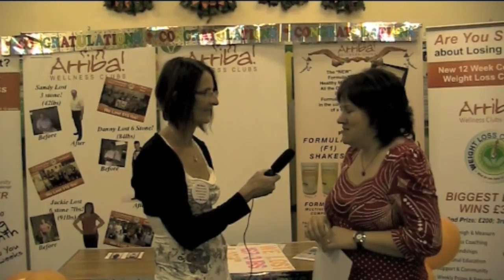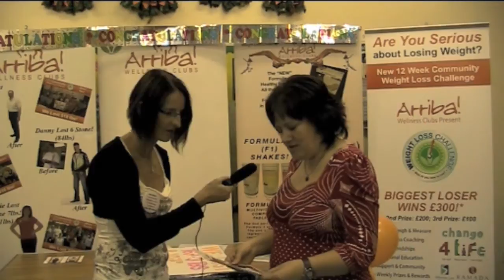Debbie's Testimonial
This is an older video from 2009, one of our clients Christine, sufferer of fibromyalgia, had some great results using the products.

Your Nutrition needs are personal to you, they are as individual as you are.
Anyone that exercises will deplete nutrition from their body, this nutrition needs to be replaced to keep your body working at it's optimum level.
At "SNACK" The Sports Nutrition Advisory Centre in Kent, we are here to simplify the complicated and give you clear & simple advice to allow you to train & compete at your peak level of fitness.